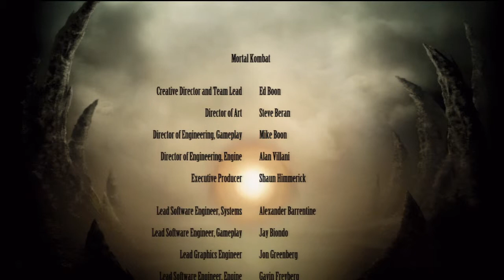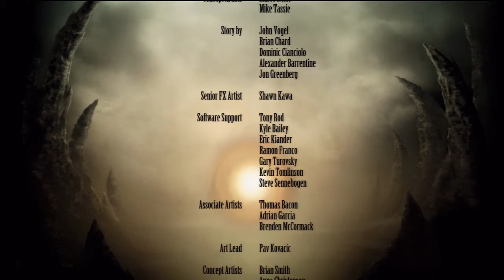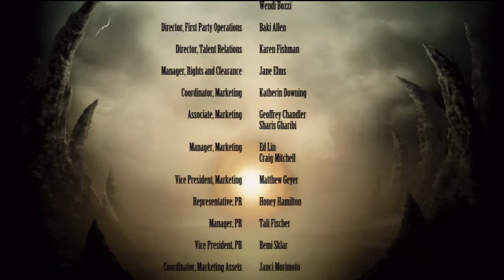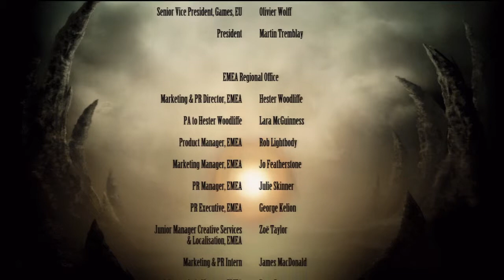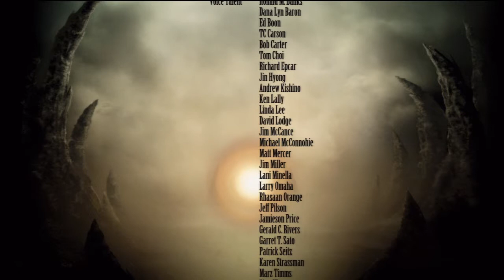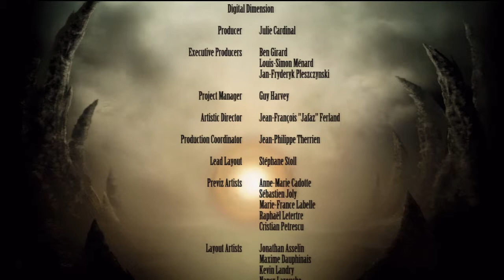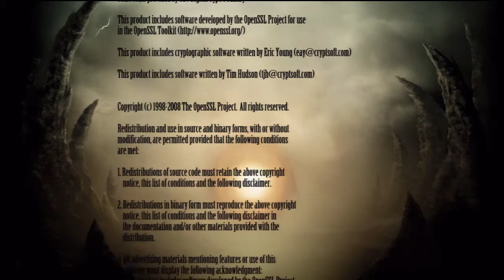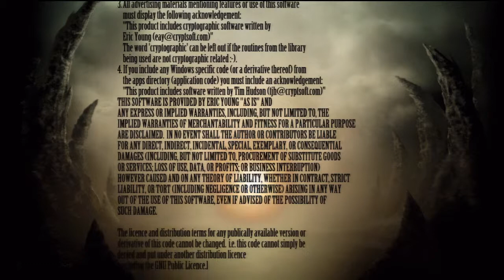Azoic's Game-Along | Mortal Kombat (PS3) - Chp 017 Credits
Mortal Kombat (PS3) gameplay.